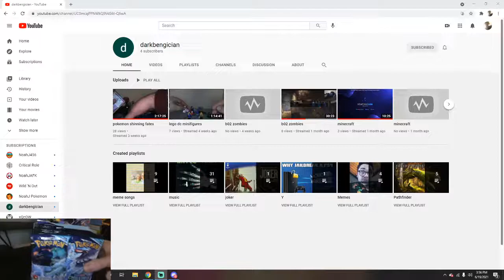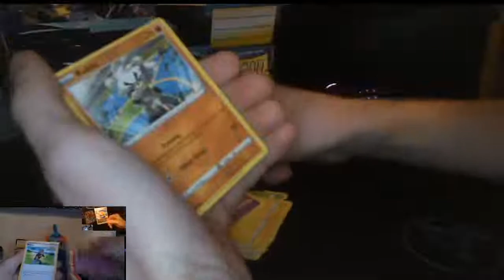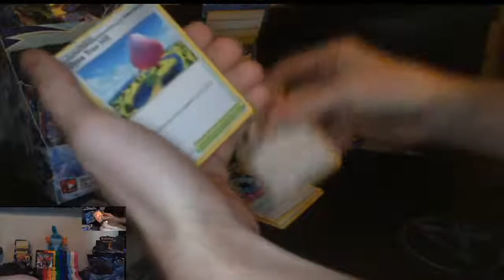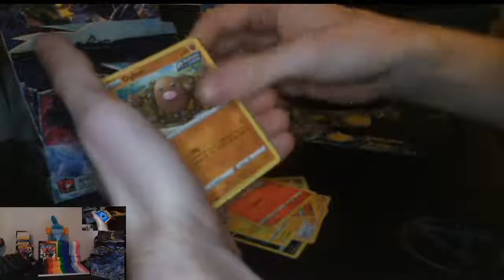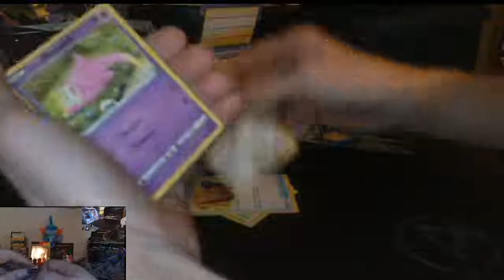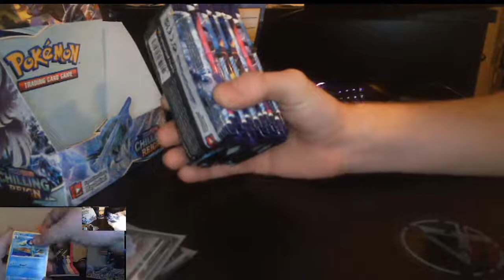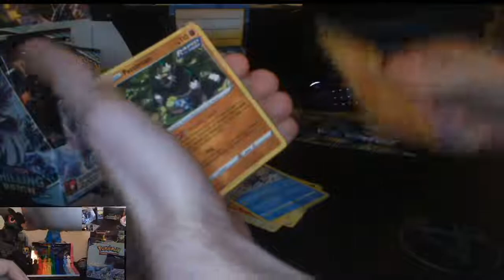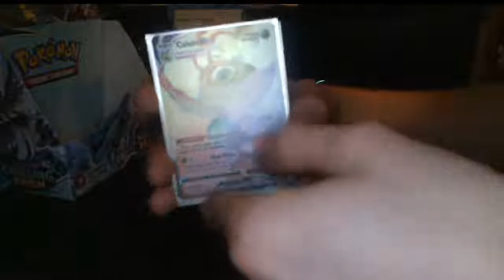Chilling Reign pokemon card opening